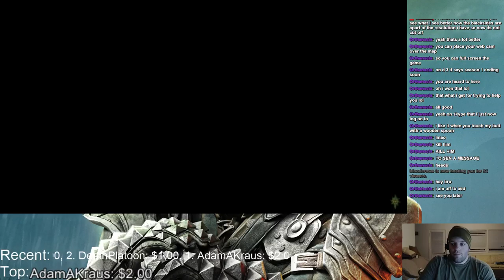Dragon Age: Inquisition playthrough part27